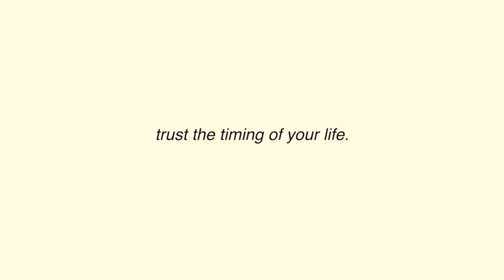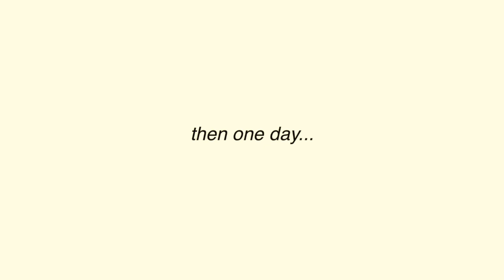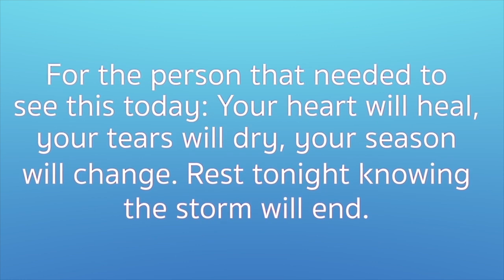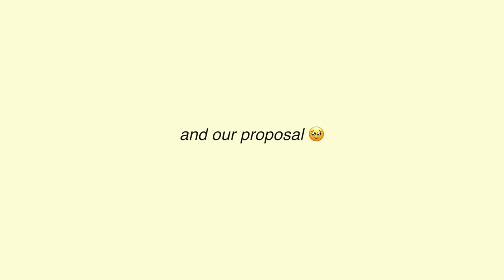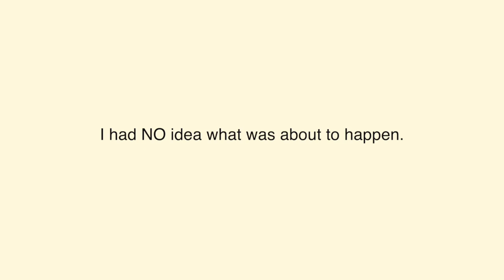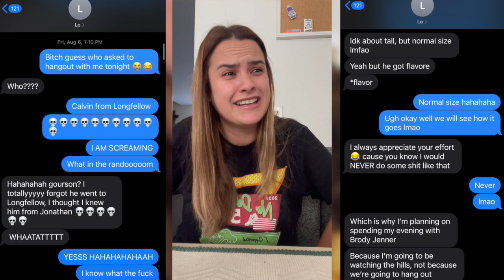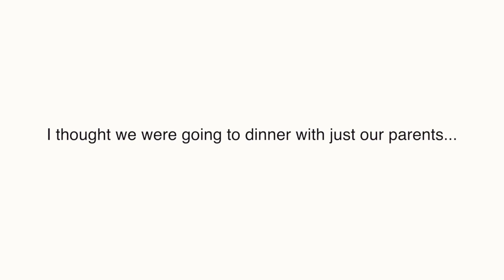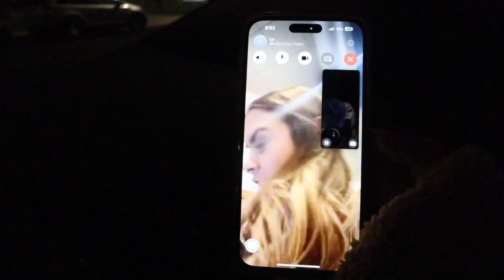our love story: engagement vlog 💍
YOU GUYS! Calvin proposed! 😭🥹😍 I wanted to share with you a bit of our love story. I hope you enjoy our engagement vlog! Calvin (with the help of my best friend Lo) did the most amazing job making this one of the most special days of my life. I will forever cherish this memory and I am so glad I have this video to look back on. Thank you to everyone for your kind words and well wishes!!!

Soon to be Mrs. Gourson! 😍

Follow me for daily content 🪴🐈👨‍👩‍👦❤︎ Instagram: @harmsssssss TikTok: @harmssssssss Storefront Amazon Wish list

Interested in becoming a surrogate? Schedule a one-on-one consultation with me to explore the incredible journey of becoming a gestational surrogate. During our call, we will discuss the profound impact you can make by helping intended parents fulfill their dreams of parenthood. We'll navigate the process together, addressing any questions or concerns you may have about the medical, legal, and emotional aspects of surrogacy. Your compassion and generosity could change lives forever, and I'm here to support you every step of the way and help you match with the right intended parents for you.